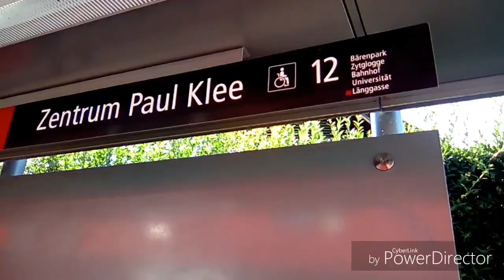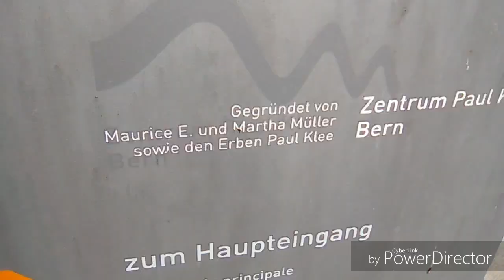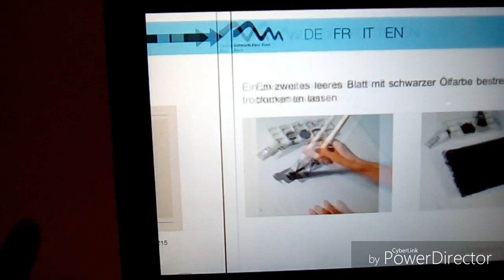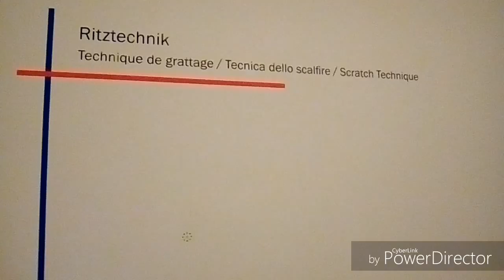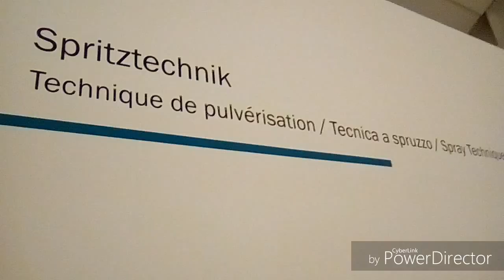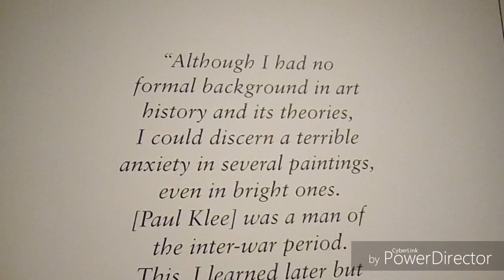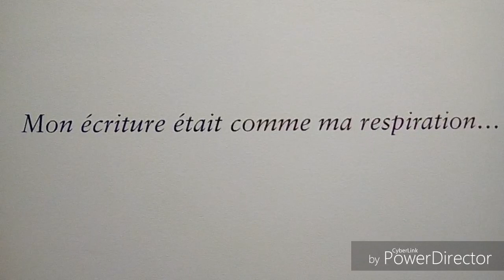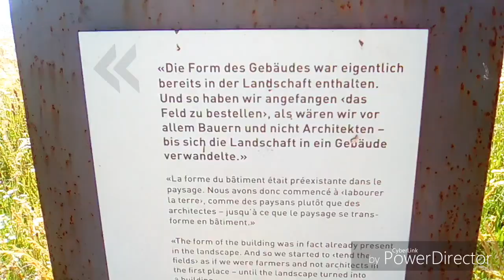Bern, Zentrum Paul Klee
Mit dem Tramm zum Museum ...